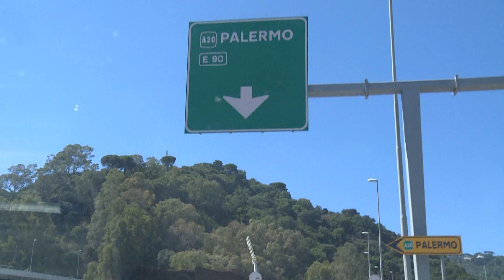Messina, al via la demolizione dell’ultima parte di impalcato del viadotto Ritiro